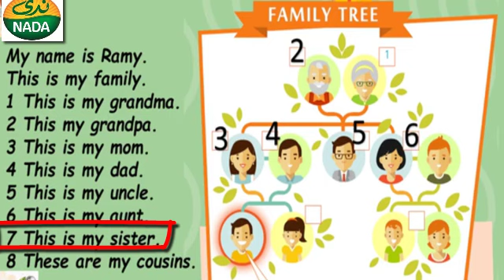p 20 family tree